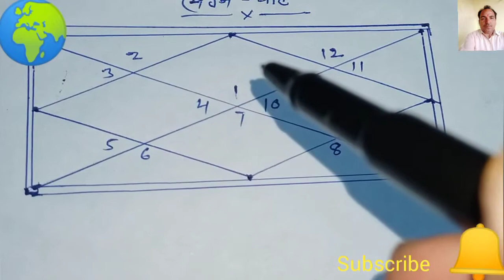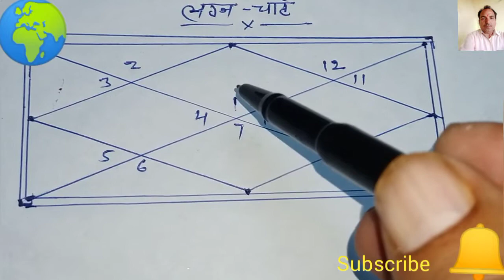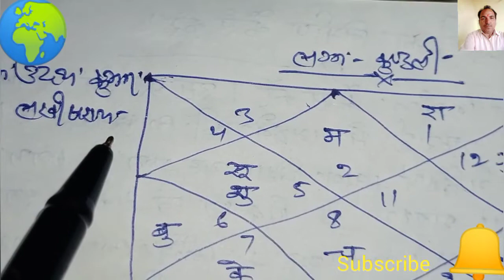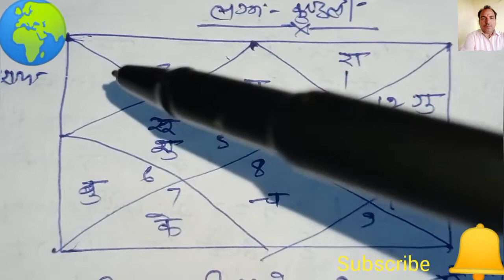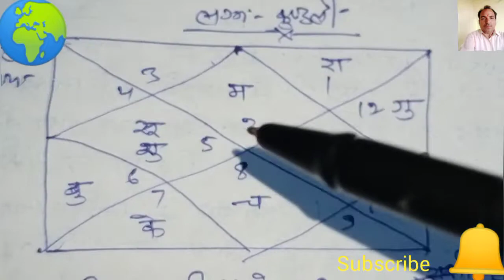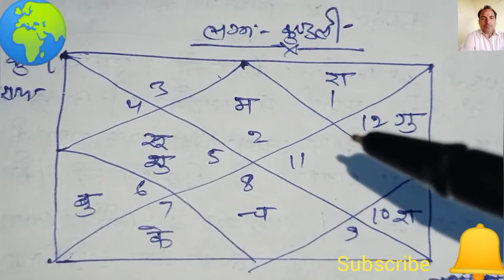कुंडली क्या है, कुंडली के क्या लाभ होते हैं@